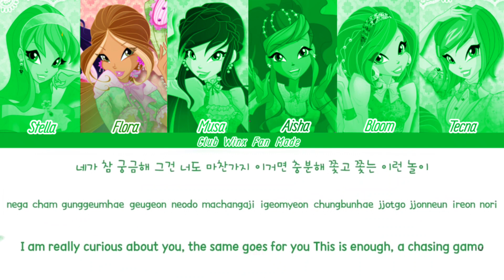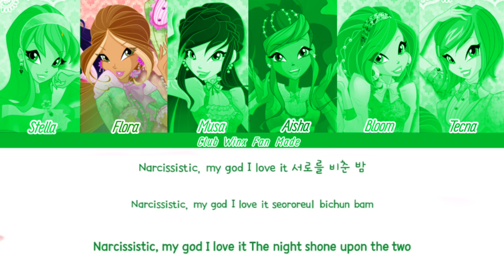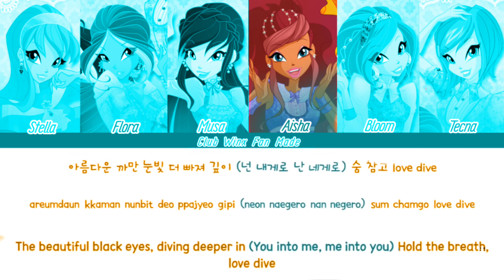Club Winx - Love Dive - Bye Ive FanMade (Color Coded Lyrics + Line Distribution)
Line Distribution:

Flora: 27.8
Musa: 26.5
Tecna: 20.7
Aisha: 20.3
Bloom: 16.2
Stella: 15.6